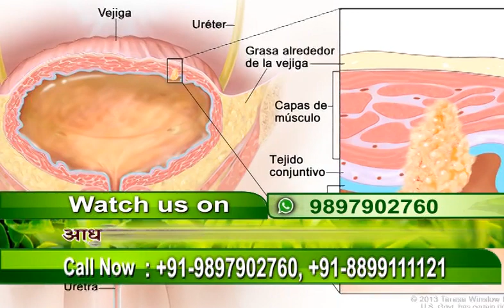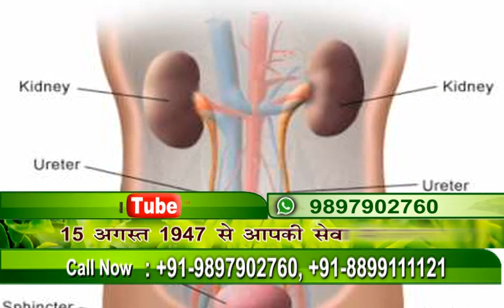Urinary_tract_infections(UTI) treatment in ayurvedic Ep-15 part-1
Ayurvedic Treatment for #Urinary_tract_infections मूत्र_मार्ग_में_संक्रमण को आयुर्वेदिक उपचार से करें दूर...
को आयुर्वेदिक उपचार से करें दूर...

आप हमें देख सकते है You Tube पर Aarogya पर और Adarsh Ayurvedic पर...
आप हमें फोन कर सकते है। 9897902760, 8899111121 पर...